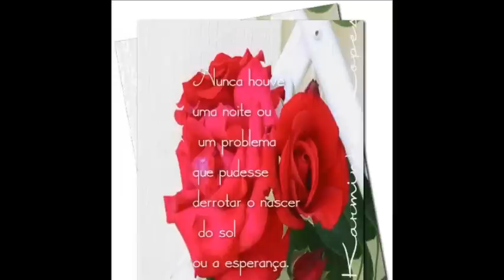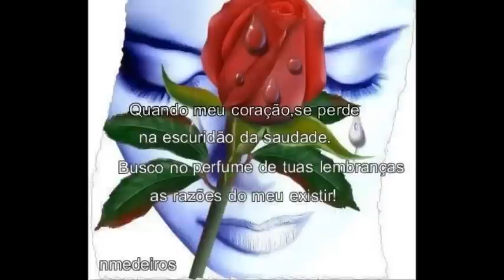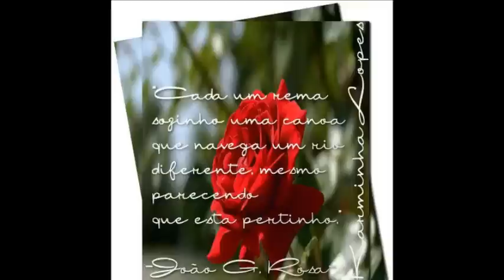Conjunto irmãos leais linda rosa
Irmaos leais linda rosa